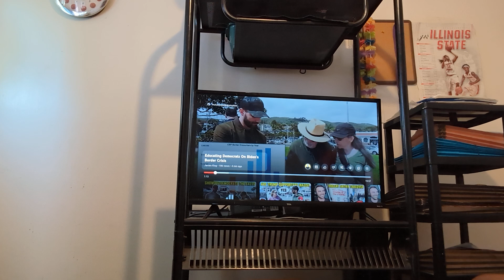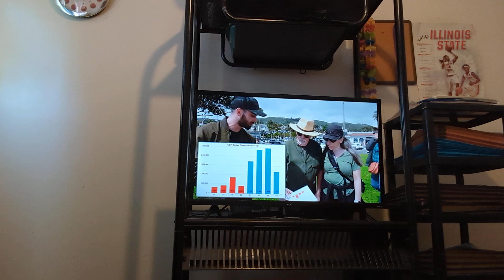James Klug Asks Certain People Why The Number Of Border Arrests Under Biden Is HIGHER 1/6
and devotedandstraightedge
X: AmbivertDevo